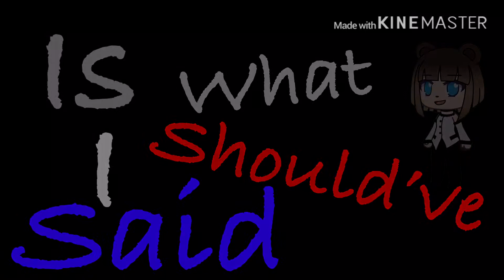I’m so evil :) ~Weak thing I lost inspiration for